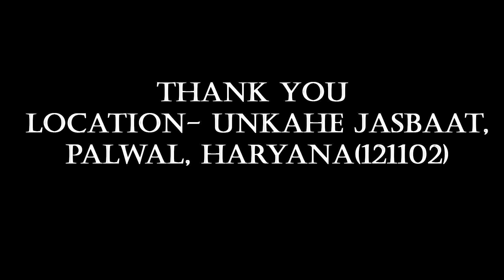IS DIL KO LAAL RAKHA H || HABIB REHMAN || UNKAHE JASBAAT